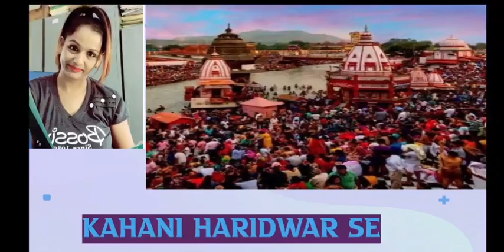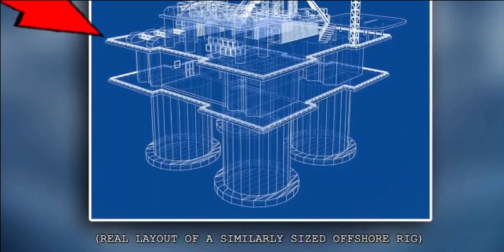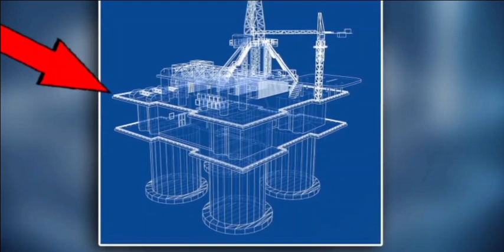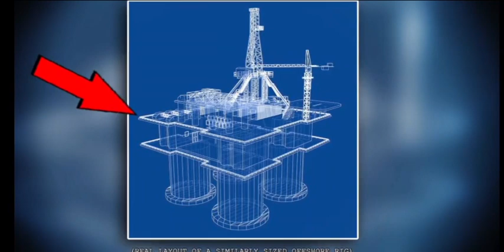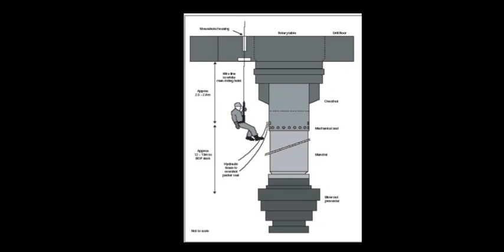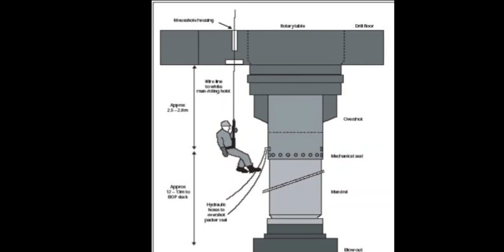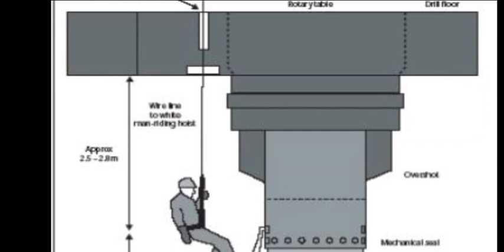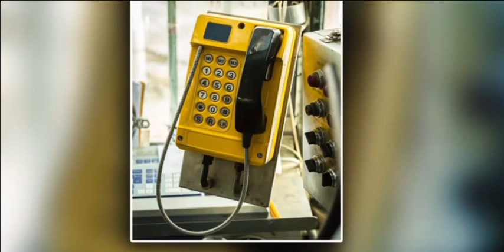उसके शरीर के 2 टुकड़े हो गए!! A Horrific Accident Case!!